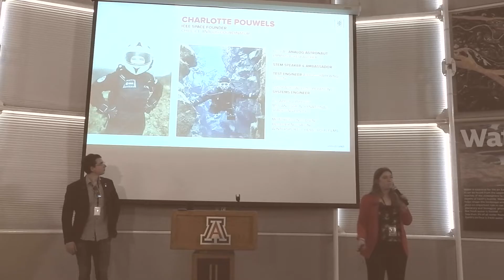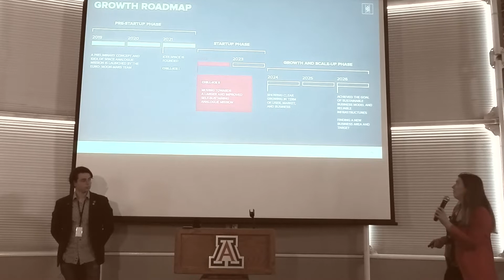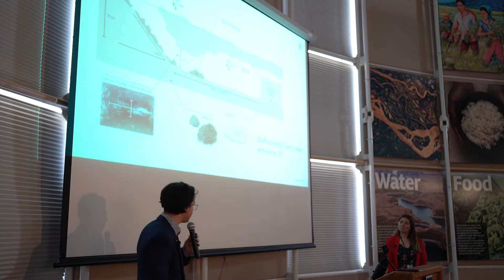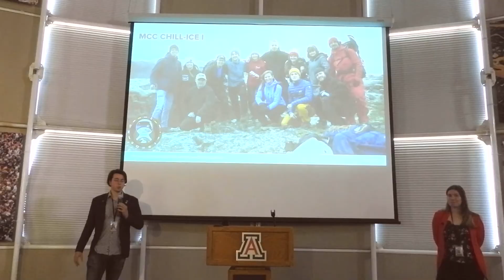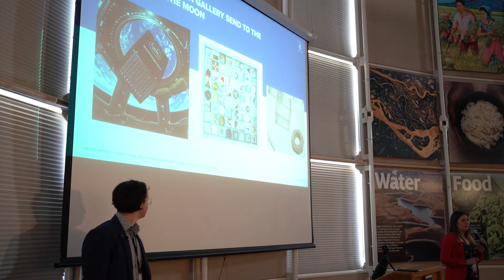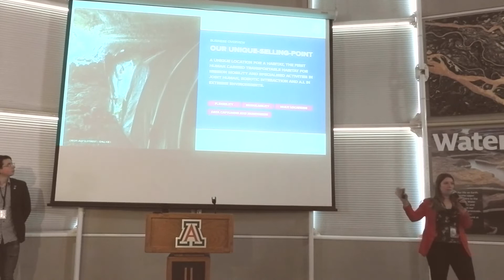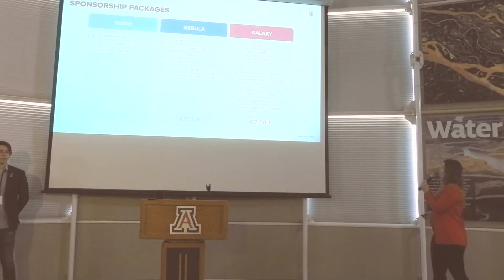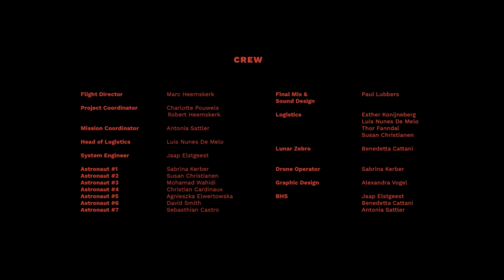Charlotte Pouwels - ICEE.Space and the CHILL-ICE mission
ICEE.Space and the CHILL-ICE mission: Construction of a Habitat Inside Lunar-analog Lava Tubes - ICEland.